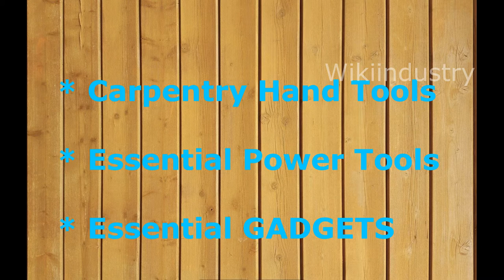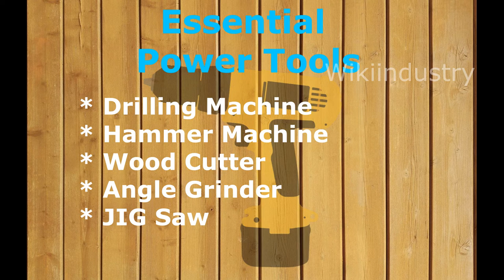Carpentry | Interior Essential Handtools , Powertools & GADGETS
Dear Friends Its BASIC & Essential tools From Carpentry | Interior works
click to GET below description.

CARPENTRY Hand  TOOLS ( Essential )
1. hammer
2. Measurement Tape
3. Plumb BOB
4. Sprit level
5. Chisel Set
6. Square
7. Screwdriver set 2 IN 1
8. Hand Saw
9. Hacksaw

power tools

1. drilling machine
2.hammer machine
3. wood cutter
4. angle grinder
5. zig saw

GAD Gets

Handtool set
handtool kit